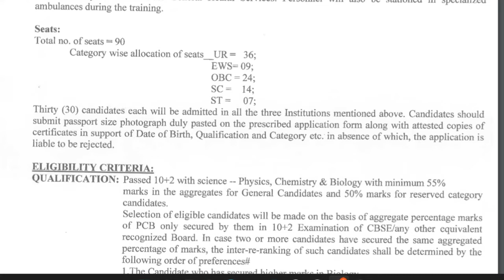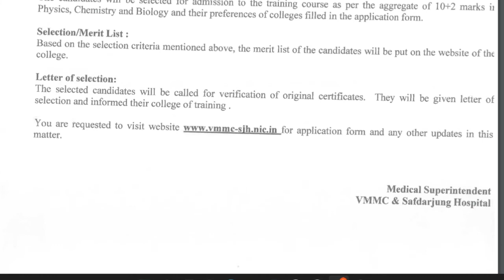Safdarjung Hospital & VMMC Recruitment 2022 | Safdarjung Hospital Traniee Application 2022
safdarjung hospital recruitment 2022,job safdarjung hospital,data entry operator job in delhi,contract basis job in delhi,contract basis job in govt sector,recruitment 2022,jobs in delhi,safdarjung hospital,safdarjung hospital vacancy 2022,contract basis job in govt department